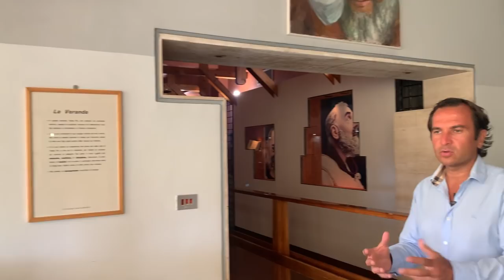Padre Pio ha ascoltato le mie preghiere